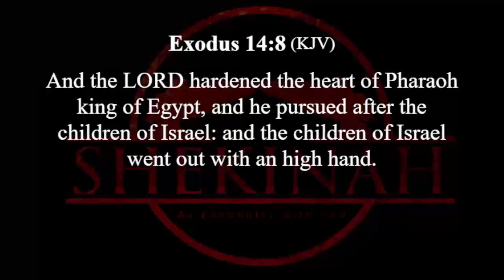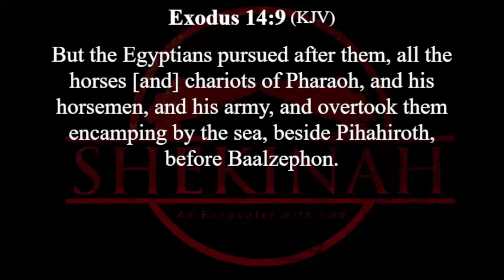HOW GENERATION ARE TRANSFORMED - APOSTLE PHILIP CEPHAS